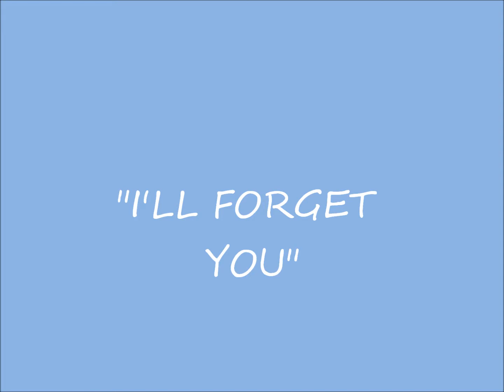DORIS DAY I'LL FORGET YOU (movie song).wmv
A beautiful ballad from the WB film, "By The Light of the Silvery Moon", the sequel to "On Moonlight Bay", both starring  Doris Day & Gordon MacRae.